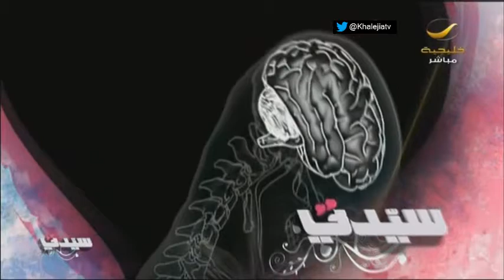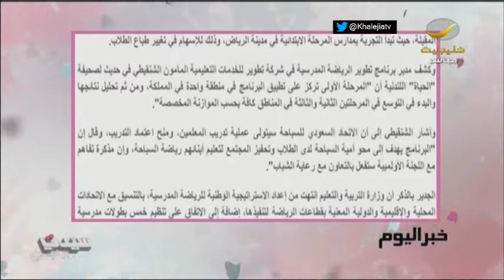برنامج_سيدتي: غمرة_وطن أول احتفال خاص للمرأة باليوم الوطني السعودي+جولة ع أخبار